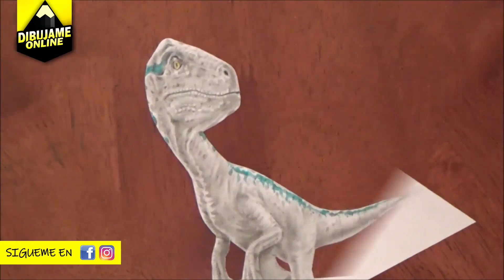ILUSIONES OPTICAS - VELOCIRAPTOR EN 3D - DIBUJOS IMPRESIONANTES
En el siguiente video te mostraré como dibujar un velociraptor en 3d. Los materiales para realizar este dibujo son:

- Lápiz Grafito delgado
- Lápiz Grafito grueso 5b
- Bolígrafo color negro punta fina
- Pincel semigrueso para difuminar el caboncillo